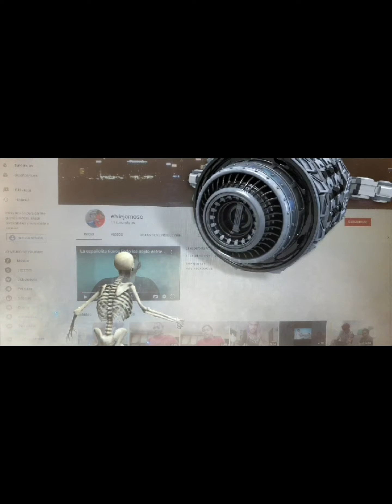donde están los 🚗